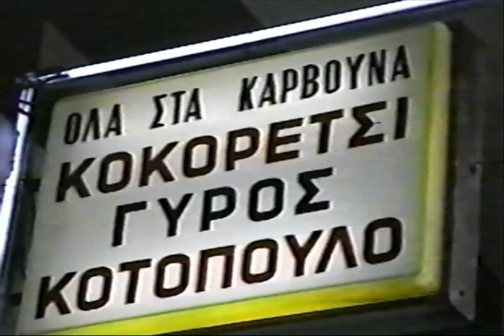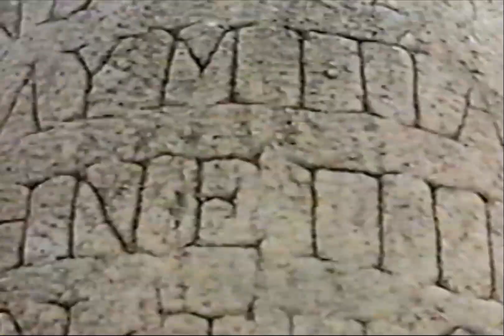The Exotic Kitchen Episode 1: Macedonia, Greece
In this first episode of the Exotic Kitchen Nick Paine travels to Greece in search of recipes and foods prepared by the local people.

This is an archive of culinary archeologist Nick Paine, also known as El Bobo Loretano, adventures in The Exotic Kitchen, a food show where he travels to different corners of the globe to document and share culinary traditions, cultures and heritage. The show was active between the late 90's to the mid 2000's, where he unfortunately passed in 2006.
After his passing, many of his tapes, collected artefacts, and items throughout his life were gone. This channel is to archive the remaining tapes that were preserved. If you know or have seen any tapes that are related to The Exotic Kitchen or to Nick's life, please email and could discuss a potential reward.